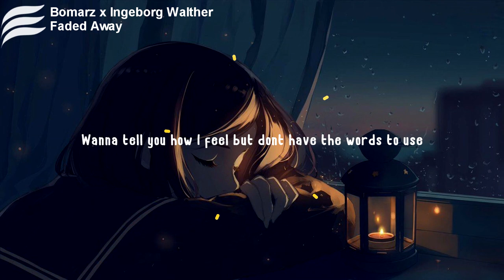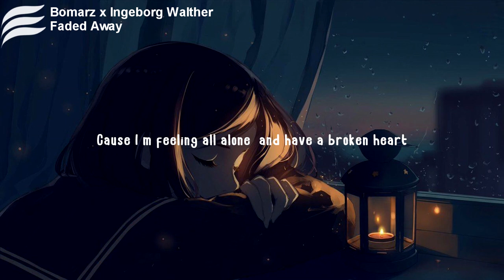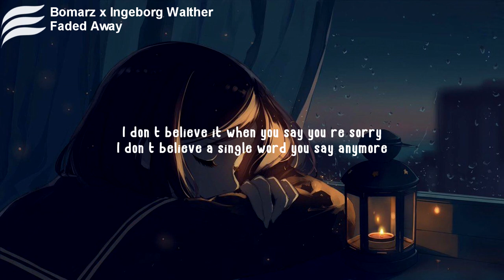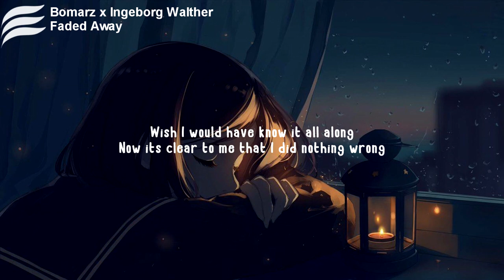Bomarz x Ingeborg Walther - Faded Away (Lyrics)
🎤🎤🎤Lyrics :
Verse 1

Complicated
I wish I didn’t have to feel this way but,
every time you’re near me I get lost in you
Wanna tell you how I feel but don’t have the words to use
And still you’re waiting

Pre chorus
I don´t believe it when you say you´re sorry
I don´t believe a single word you say anymore
I don’t believe it when you say you´re worried
I don´t believe you anymore

Why can’t you just be honest

Chorus
Wish I would have know
It all along
Now its clear to me that I did nothing wrong
For trusting you
Cause all the promises you made faded away
Faded away
Faded away

Verse 2
So frustrated, of playing all these games with no real ending
I´m tired of the fact that I´ve been here too long.
Cause I´m feeling all alone, and have a broken heart
So why am I waiting?

Chorus
It all along
For trusting you
Faded away
Faded away

Wish I would have know it all along
For trusting you
Faded away